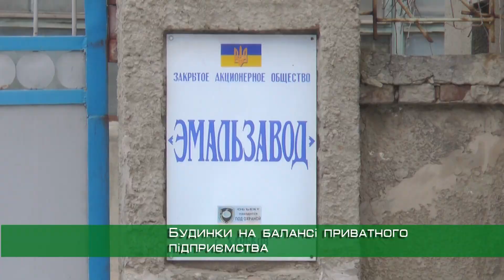Через борги заводу харків'яни понад тиждень не мають світла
Через борги заводу неначе повернулися до середньовіччя. Вісім днів без світла змушують мешканців промислового району Харкова викидати їжу та заряджати пристрої у друзів. Разом із електроенергією у частини людей зникло й опалення. Чому така ситуація повторюється чи не щомісяця - в сюжеті.